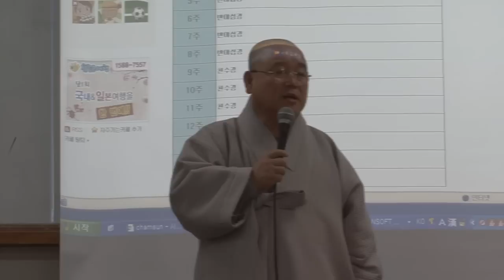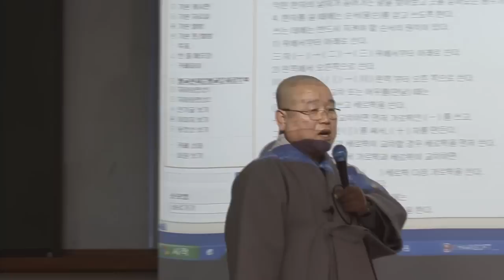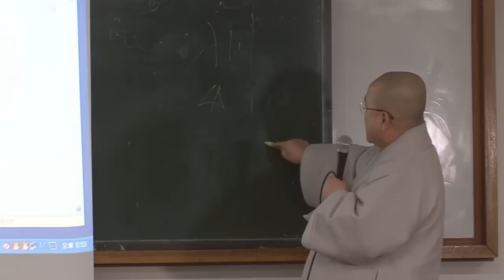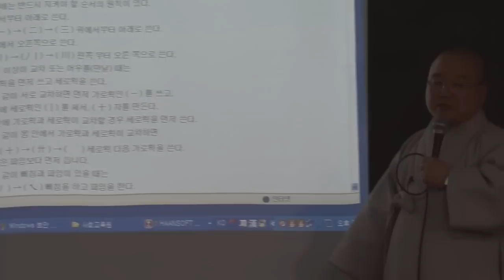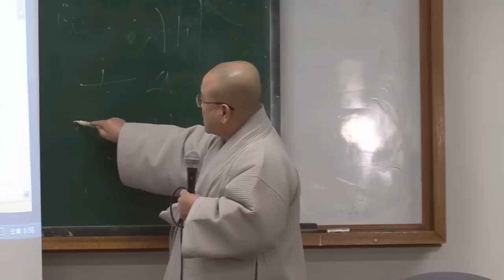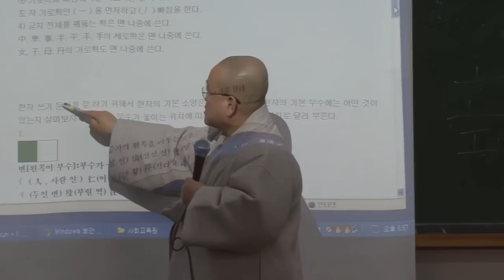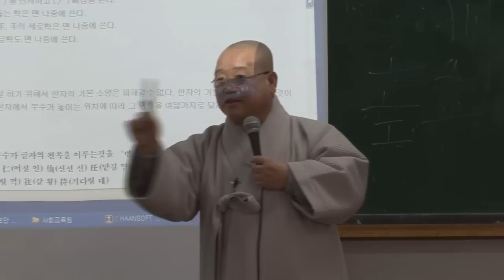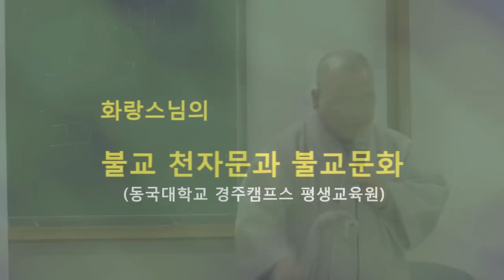천자문과 불교문화 (예불문 1-1강)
동국대학교 경주캠프스 정각원장 화랑스님 예불문 강의